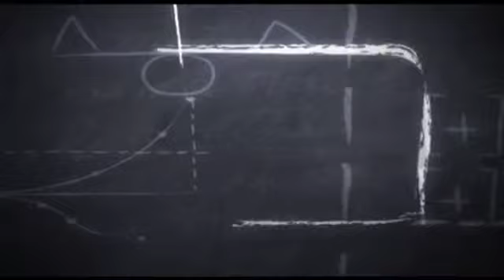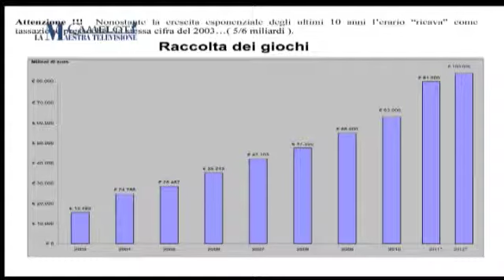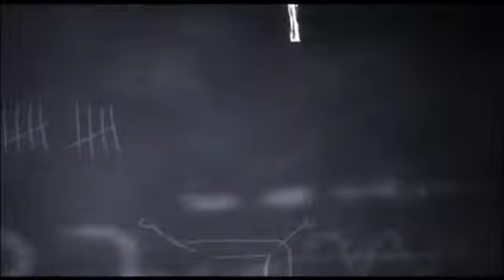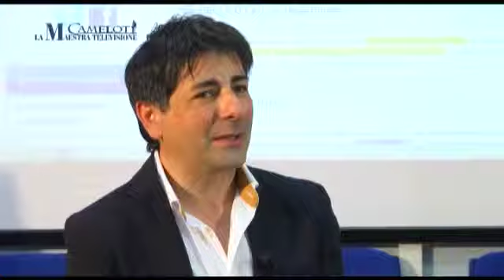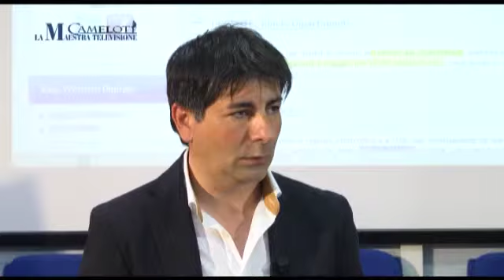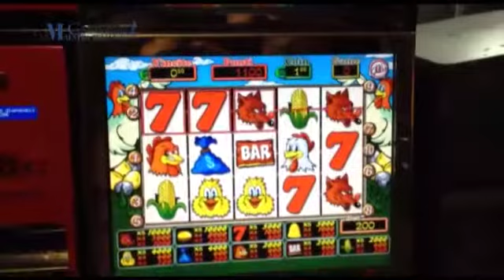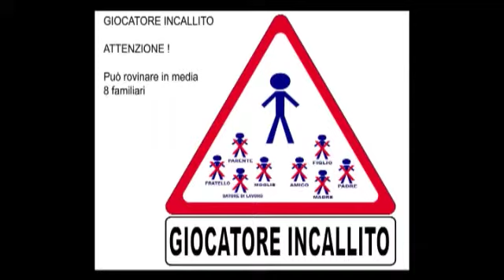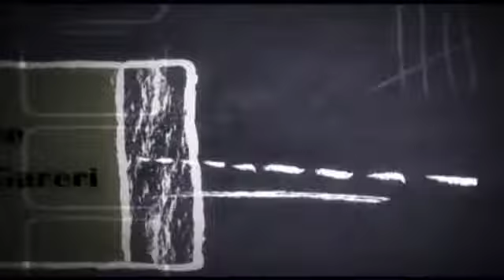07 05 2013 camelot la maestra televisione liceo scientifico guarasci 1